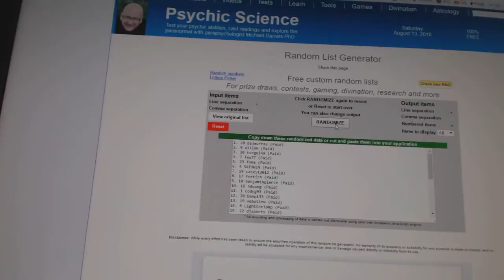C&C #6328 Multi Random